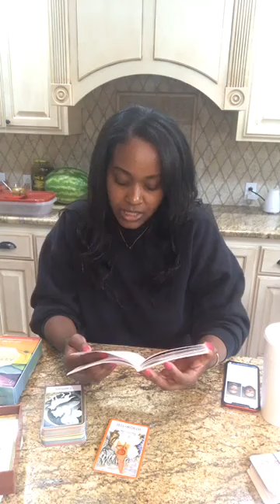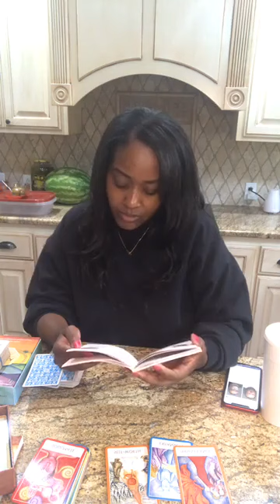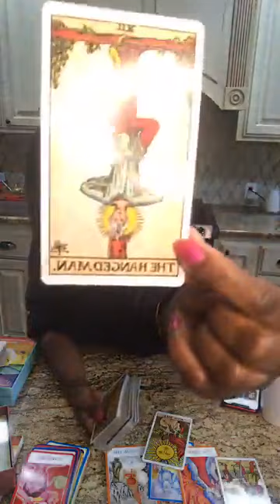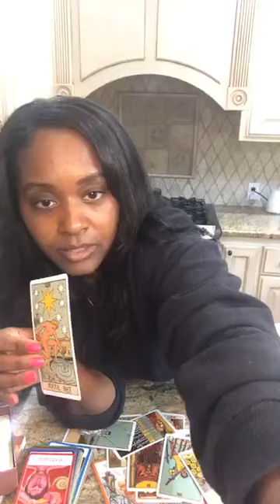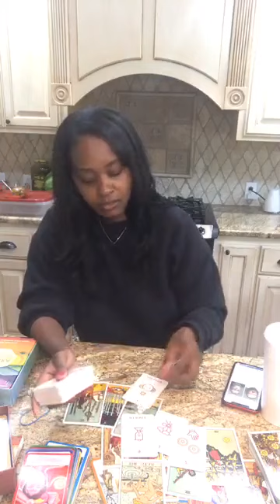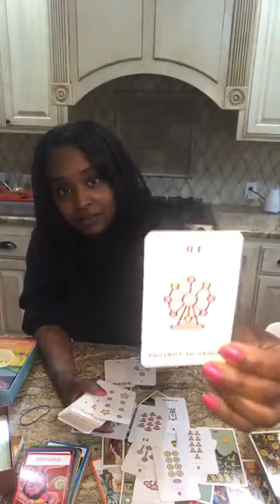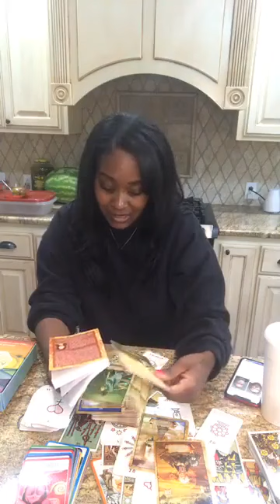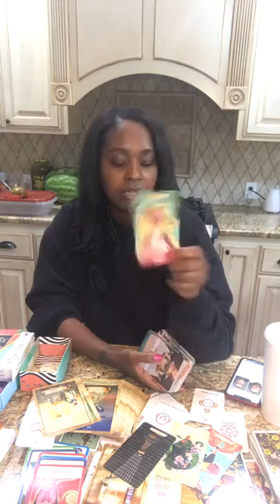Tarot Reading on Gregory and Travis McMichael Murderers of Ahmaud Arbery May 8, 2020 (fb live video)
Ashley Guillard ❤️